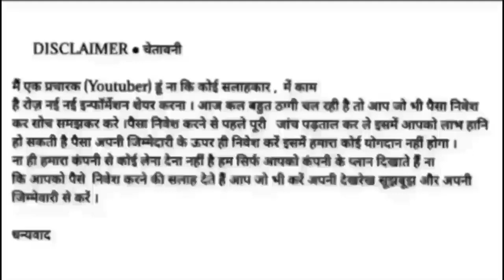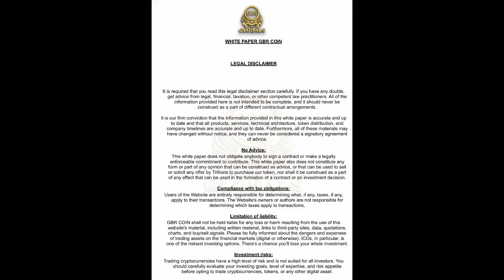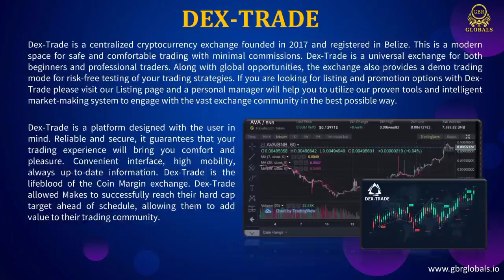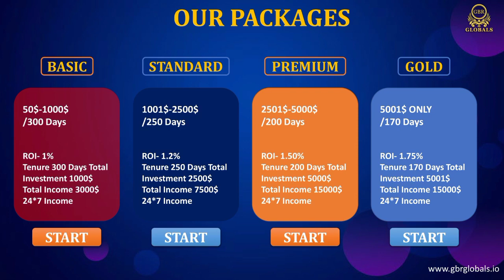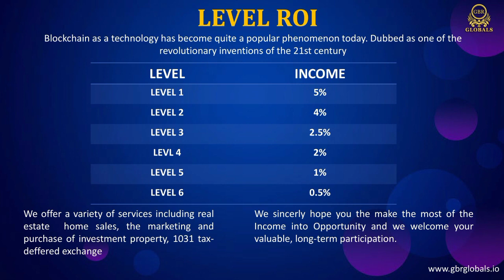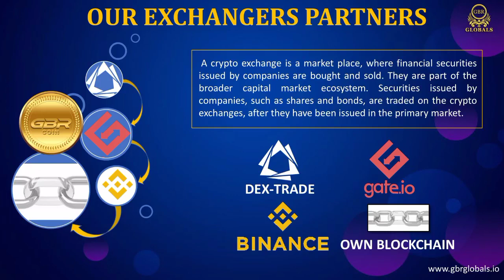GBR GLOBALS BUSINESS PLAN | GBR COIN PRESALE OFFER | GBR COIN PRICE PREDICTION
🪙       𝐆𝐁𝐑 𝐆𝐥𝐨𝐛𝐚𝐥𝐬.     🪙
      *𝓲𝓷𝓿𝓲𝓽𝓲𝓷𝓰 𝔂𝓸𝓾 𝓽𝓸 𝓢𝓬𝓱𝓮𝓭𝓾𝓵𝓮𝓭*
    📌  𝐙𝐎𝐎𝐌 𝐌𝐄𝐄𝐓𝐈𝐍𝐆  📌
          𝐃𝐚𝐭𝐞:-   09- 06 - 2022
          𝐓𝐢𝐦𝐞:-          09:00𝐏𝐌
          LANGUAGE:  HINDI

*𝓣𝓸𝓹𝓲𝓬 :- 𝓘𝓶𝓹𝓸𝓻𝓽𝓪𝓷𝓽 𝓝𝓮𝔀 𝓤𝓹𝓭𝓪𝓽𝓮*